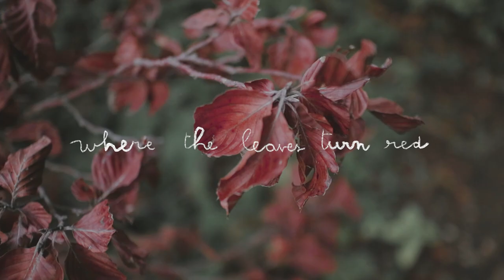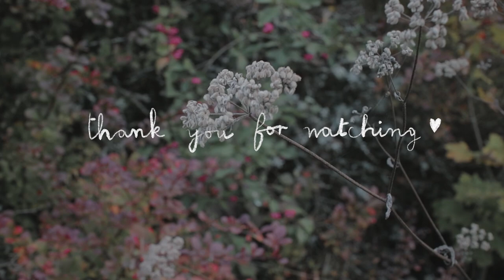Where the leaves turn red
[All supplies and details at the end of the description]

Dear friends,

Today is gray and I am sitting in front the window as the video is uploading and I am writing this to you. I can see the trees behind the window, they are so beautiful. Orange, green, brown and red. Some of them are already naked. I cannot believe October is almost over and we are slowly getting into the darker days - which I like nonetheless because being under a blanket when it is cold outside is one of my favourite feelings.

I came back to my hometown two weeks ago for what was supposed to be a couple of weeks. But a new lockdown has been announced in France two days ago and I will stay here at least until the beginning of December. I am so happy I got to see and catch through my camera the colours of autumn before we had the obligation to stay at home. It made me feel happy and peaceful, and I hope the little details I recorded can somehow make you feel the same 🤍

Take care of your beautiful selves,
With love,
Cécile

MATERIAL :
Paper : Fabriano artistico 300g hot pressed
Paint : handmade watercolour palette by @lescouleursvf
Brushes : Escoda
Camera : Canon EOSM10
Editing software : Adobe Premiere Pro

A HAPPY THOUGHT :
My mum baked some macarons during the week and I have been eating a lot of them (the coconut ones were my favourite ! But the praliné chocolate were wonderful as well). Not very reasonable, but it made me happy 🍪 What did you enjoy lately ?